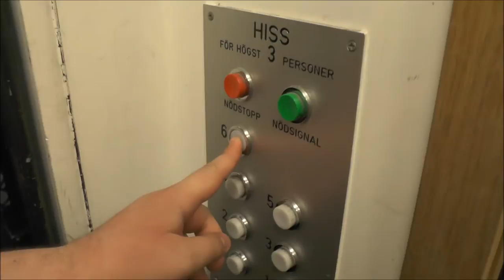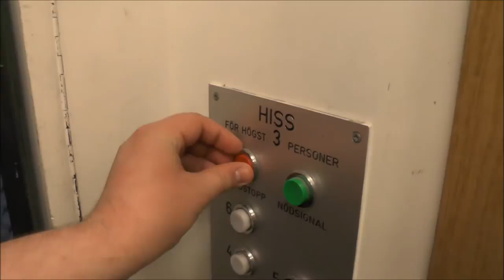1906? Traction elevator with loud 70's logic @ Bergsgatan 57, Stockholm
Not sure when it was really built but I found information that the building is from 1906 (one even says 1905). The elevator is heavily refubished and there's no sign left of the original manufacturer... The new controllers and motor gives out a very loud sound. Especially the relays, wich can be Heard over the whole staircase! Modded by ElMek... The Cab got once again refubished... Looks like they put up a new interior onto the old one, rather than replacing it.